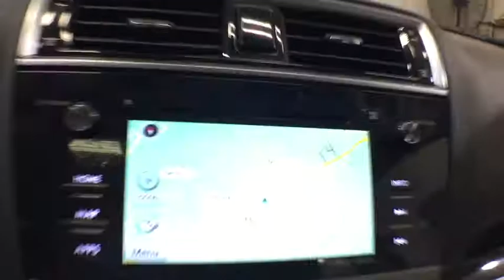2017 Subaru Legacy Troy, Colonie, Glenville, Clifton Park, Saratoga Springs, NY U71302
Used 2017 Subaru Legacy available in Troy, New York at Carbone Subaru of Troy. Servicing the Colonie, Glenville, Clifton Park, Saratoga Springs, NY area.
2017 Subaru Legacy 2.5i Sport - Stock#: U71302 - VIN#: 4S3BNAS68H3012084

: CARFAX 1-Owner. FUEL EFFICIENT 34 MPG Hwy/25 MPG City! Heated Seats Moonroof Onboard Communications System CD Player Dual Zone A/C Keyless Start All Wheel Drive Aluminum Wheels Back-Up Camera iPod/MP3 Input Satellite Radio KEY FEATURES INCLUDE: Sunroof Heated Driver Seat Smart Device Integration Heated Seats. MP3 Player Keyless Entry Remote Trunk Release Steering Wheel Controls Child Safety Locks. EXPERTS CONCLUDE: The Legacy owes its excellent all-weather capability to its standard all-wheel-drive system a trait that differentiates it clearly from its competitors. -Edmunds.com. BUY FROM AN AWARD WINNING DEALER: Carbone Subaru of Troy is a premier new and used car dealership serving Albany Rensselaer East Greenbush and Watervliet region. If you want to upgrade your current ride to a new or like-new vehicle head over to Carbone Subaru today. Our dealership is located in Troy New York but our loyal customer base extends into Albany Rensselaer East Greenbush Watervliet and beyond. Pricing analysis performed on 6/7/2020. Fuel economy calculations based on original manufacturer data for trim engine configuration. Please confirm the accuracy of the included equipment by calling us prior to purchase.